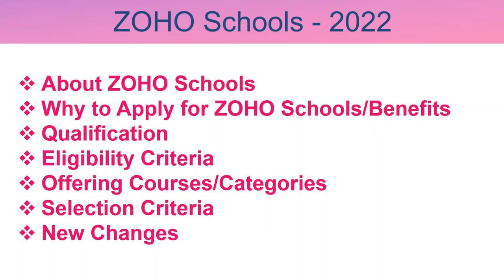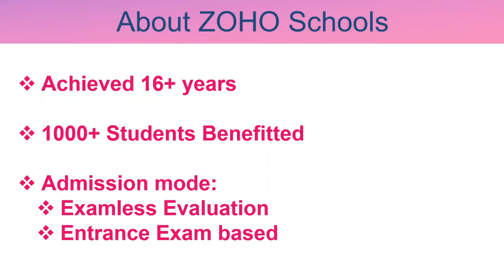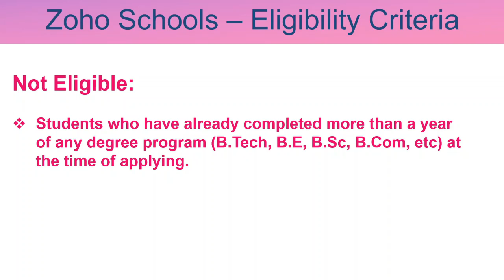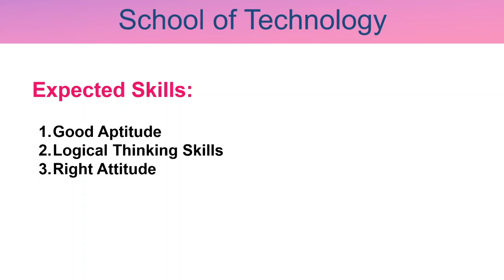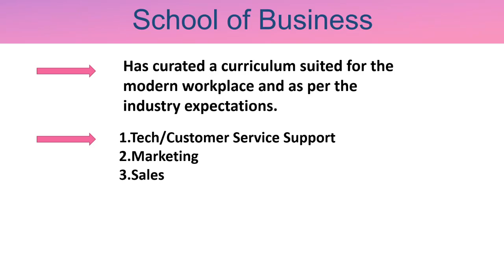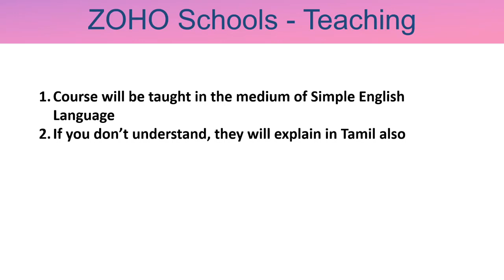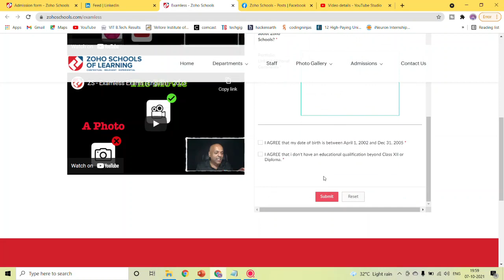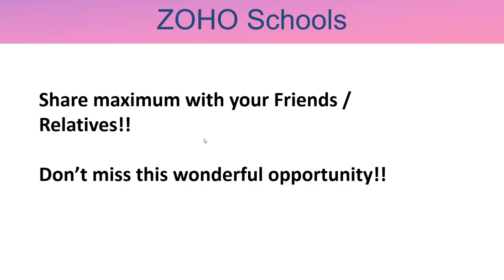ZOHO schools Admission 2022 | For X+Diploma,XII,XII+Diploma students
Link to apply for ZOHO Schools Examless Evaluation:
Timestamp:

1:16 : About ZOHO Schools
3:34 : Why Zoho Schools/Benefits
4:51 : Qualification /  Eligibility Criteria
6:17 : Offering Courses
6:38 : ZOHO School of Technology
8:21 : ZOHO School of Design
9:57 : ZOHO School of Business
11:02 : ZOHO School of Advanced Study
15:55 : New Changes/updates

** ZOHO Schools of Learning is the Academy run by ZOHO Corp.
** ZOHO school gives training to the students to equip them to work in Software Profession.
** This year 2021, they are conducting examless interview for students who have completed their school studies i.e. XII/X+Diploma/XII+Diploma.
** This is not eligible for College students.
** Any one from All over India can apply for this program.

Selection will be based on your skill based achievements like
1. If you have coding or programming knowledge and done some programming in
Hackerrank/hackerearth/GitHub websites or any other websites

2. Any technical questions answered and approved in websites
like stackoverflow.

3. If you have any blog or participated in Essay writing competitions

4. If you have done creative Art/Painting/Logo/animation

Also watch the videos published in ZOHO schools YouTube channel. Link given below.

ZOHO schools  Admission 2022!!

Zoho Schools now operates only from two locations in Tamil Nadu, India. Applications are welcome from all over the country!

16 years
1000+ students

15% of Zoho's employee count

There are three areas

1. Zoho School of Technology

  -- S/W Engineering and Product Development

2. Zoho Schools of Advanced Study

  ** Who are passionate to develop the knowledge in two fields not just depth in one
  ** This is similar to students doing major and minor in a standard higher education like degree

  ** The two fields can be from three (Tech, Business and design)

3. Zoho School of Design

   ** Students with a keen interest in art and an eye for Aesthetic detail, A finishing school for user experience professionals

4. Zoho Schools of Business

   ** Mix of Excelllent support,effective marketing, and efficient sales

Qualification:

Age should be between 17 to 20
Academic qualification should not be greater than
XII or X + Diploma or XII + Diploma

Eligibility Criteria :

1. You should have been born BETWEEN April 1, 2002  AND Dec 31, 2005.
2. Your highest educational qualification can be Class XII or Class X + Diploma/Class XII + Diploma only.
3. Students in their final year of schooling, or final semester of their Diploma can appear for the examless evaluation.
4. Students who have already completed more
 than a year of any degree program (B.Tech, B.E, B.Sc, B.Com, etc) at the time of applying, will NOT be allowed to sit for the examless evaluation.

This year there is a small change

Oktoberfest 2021:
Arattai platform - to bring the creators together
Download, install,sign up and then visit the appropriate url to start the 30-day challenge

Mentors from Zoho schools will post daily prompts.

Once you complete the task, use the 100// emoji to indicate you'are done with the day's.

you may chat among yourselves, you may post your creations here, you may appreciate and comment about other submissions

There won't be any interaction or guidance from mentors

Follow social media commonsense guidelines

Remember you are being evaluated for all-round suitability as a student at Zoho Schools!

Join us for Inktober, Pentober, Hacktober!